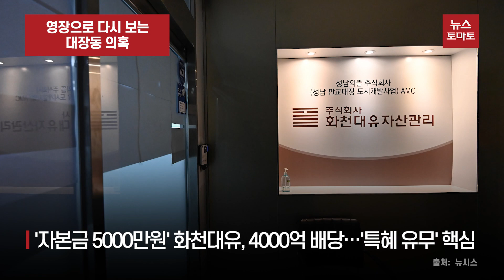영장으로 다시 보는 대장동 의혹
이재명 민주당 대표에게 대장동 의혹은 꼬리표처럼 따라다녔습니다.

대장동 의혹은 그가 성남시장 시절 추진한 개발사업 의혹입니다.

출자금이 5000만원에 불과했던 화천대유는 이 사업 컨소시엄 주주로 참여해 막대한 배당금을 얻었습니다.

남욱 등 민간사업자들도 마찬가지입니다.

이 과정에서 이 대표가 특혜를 준 게 아니냐는 의혹이 핵심입니다.

[이재명 더불어민주당 대표] 21일 특별기자회견
정쟁에 몰두하면서 민생을 외면하고 있습니다. 경제는 하루가 다르게 나빠지고, 국민의 걱정은 날로 커져가고 있습니다. 대표적인 사례가 ‘대장동 사건’입니다. 이게 벌써 1년을 훌쩍 넘기고 있습니다. 거듭 말씀드리지만, 저 이재명은 단 한 푼의 이익도 취한 바가 없습니다.

지난해부터 1년 넘게 이어지고 있는 검찰 수사는 최근 이 대표의 대선 경선자금 수사로 확대됐습니다.

이 대표의 최측근 김용 민주연구원 부원장은 대장동 사업을 총괄한 유동규씨로부터 이 대표 경선자금을 받은 혐의로 구속영장이 청구됐습니다.

뉴스토마토 김광연입니다.

감사합니다.